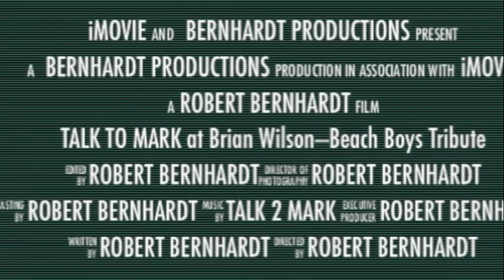Talk to Mark - Beach Boys # ONE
video of the TALK TO MARK BAND taken at WMNFs Brian Wilson Tribute Concert at Skippers SmokeHouse in Tampa Florida .  Videography by Robert
Bernhardt.